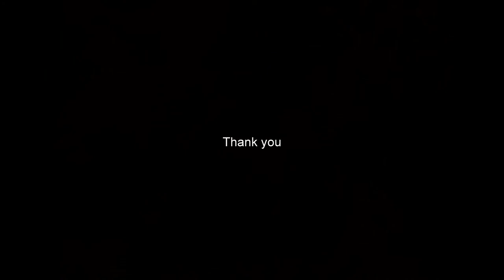Jakub Malicki Photography - Property Photography